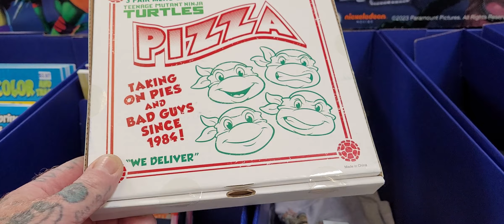TMNT ( mutant Mayhem ) gear and Clothing At WALMART .